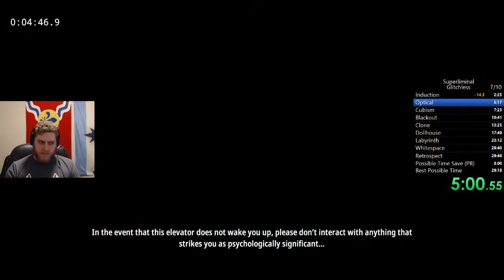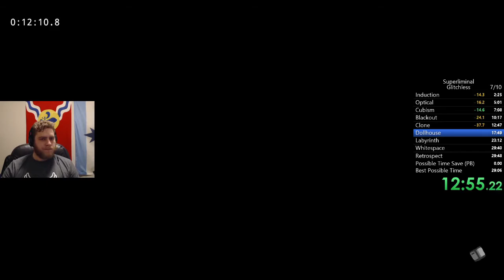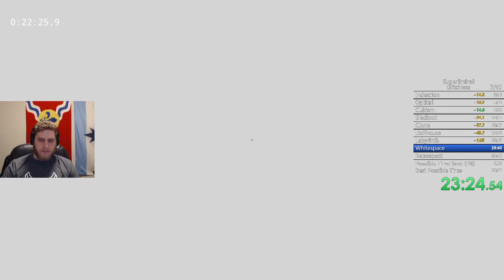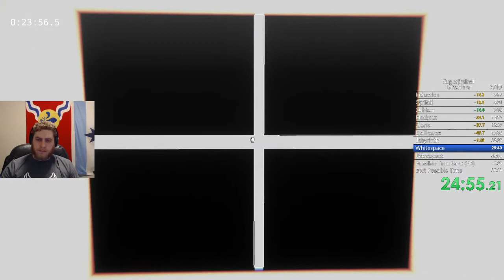Superliminal Glitchless Speedrun in 26:54.0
Cleanest run I've had so far, with ~40s timesave in Dollhouse still. Hopefully can break into sub 25 soon!